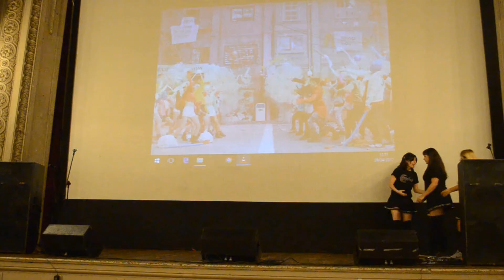Team Kakumei - UNRAVEL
Team Kakumei en la Yukai Fest XX!

Unravel - Tokyo Ghoul Opening

Dancers: Ceci - Chamu - Barby